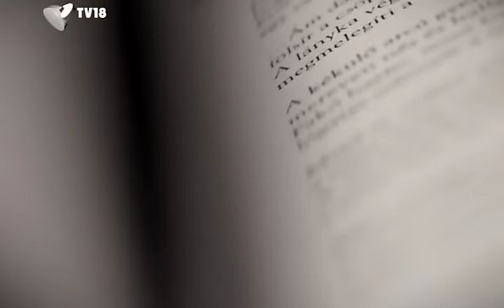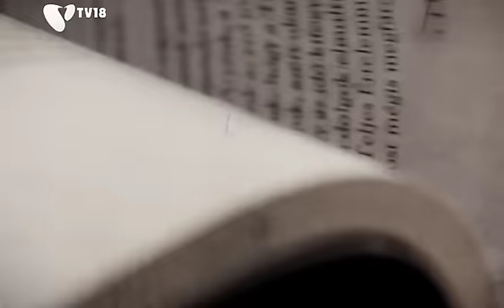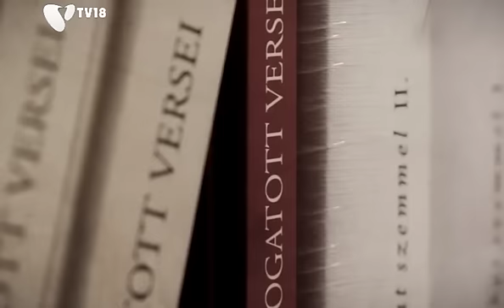[131214] A vers mindenkié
A TV18 verssorozata. Egy versmondó és egy vers. Előadja: Bozsó Péter.